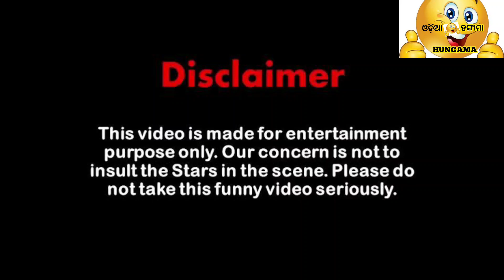ଦେଶ କେବେ ସ୍ୱାଧୀନ ହେଇଥିଲା ମୋର ମନେ ପଡୁନି || independence day quiz with funny answers || Odia Hungama 🤣